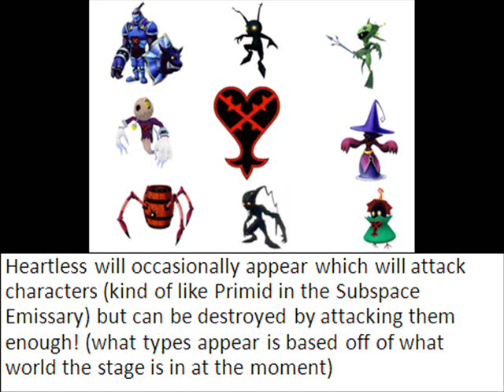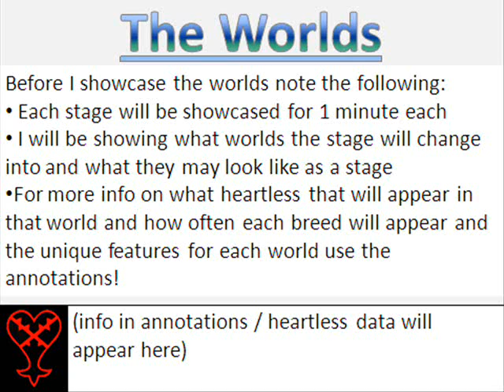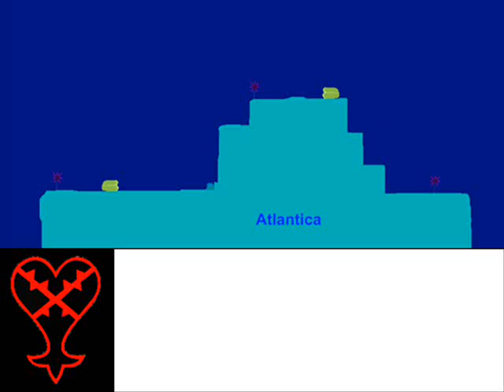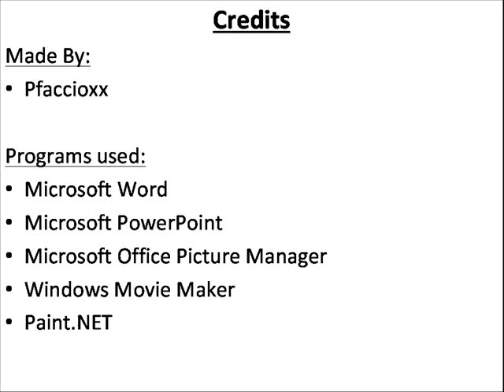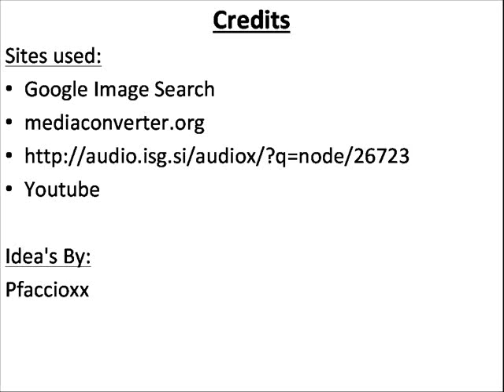New SSB4 Ideas Castle Oblivion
Please watch this vid. in HQ!

Sorry it took so long to make (you wouldn't believe all the delays I had in making this) but here it is!

Warning this part of the Deception may have spoilers in it! It is advised you watch the video to the end before reading this part!
If you are wondering why the autonotes for Electrical statue (4:35  5:25) and Background thing (2:33  3:26) are not overtop of anything. It is because for some reason when I saved and flatted the images for Hollow Bastion and Monstro on Paint.Net for some reason the layers that had the image for the Electrical statue and the Background thing got deleted and I did not notice this until after the video was completed and uploaded to youtube! I apologize and will try to make sure that these dos not happen again.